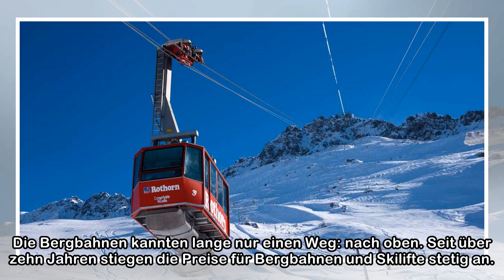Dymanic Pricing: Skitickets erstmals seit elf Jahren billiger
Die Bergbahnen kannten lange nur einen Weg: nach oben. Seit über zehn Jahren stiegen die Preise für Bergbahnen und Skilifte stetig an. Doch in dieser Wintersaison wurde der Pistenplausch günstiger. Da...